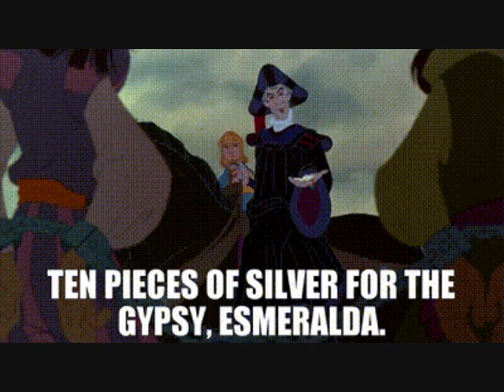Who Framed Jungledyret Hugo Part 21: Hercules Sings: The Merry Go Round Broke Down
Here is part twenty one of Who Framed Jungledyret Hugo.
JimmyandFriends 29
Eli Wages
MovieClips
Rita Fox
Rita Forever
Retro VHS Trailers
Animation Compendia
Uncle Grandpa
Junction Malfunction Podcast
Taylor Kennedy